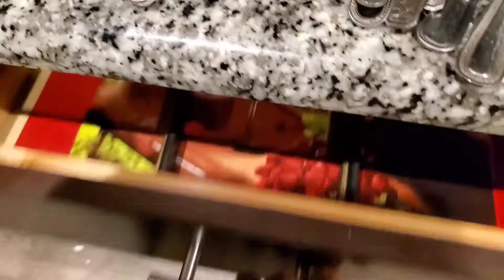Comment s'organiser cuillères et fourchettes